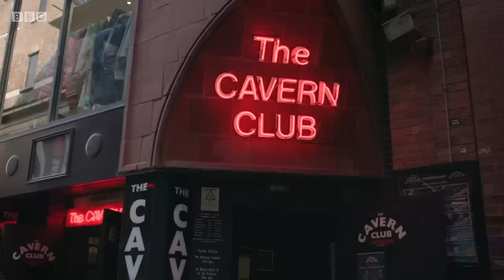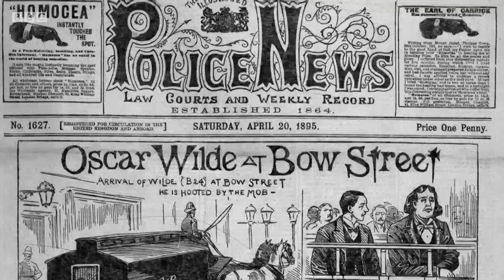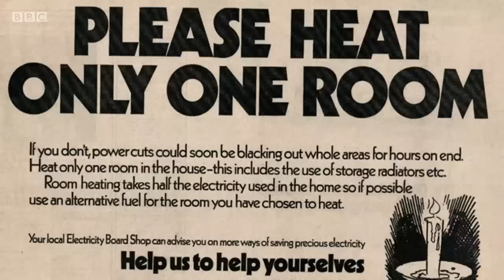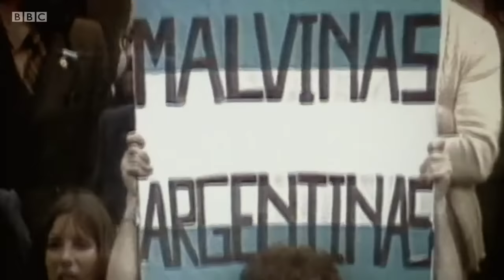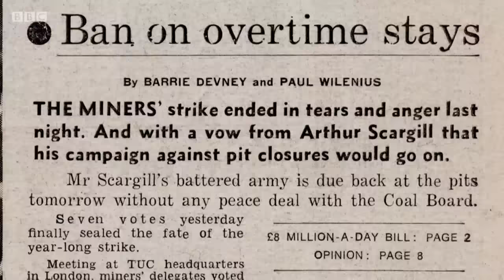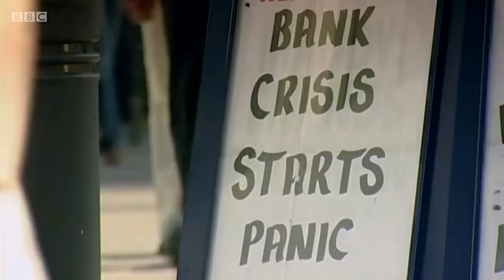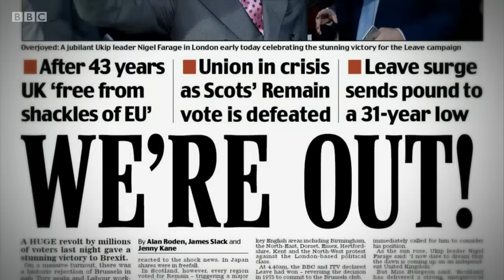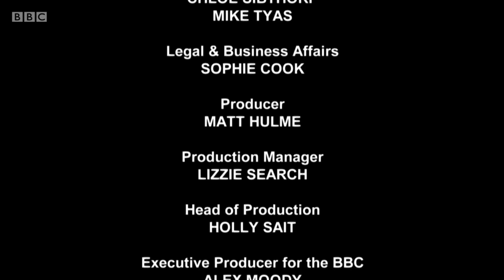Cunk on Britain - S01E05 - The Arse End of History (HD)